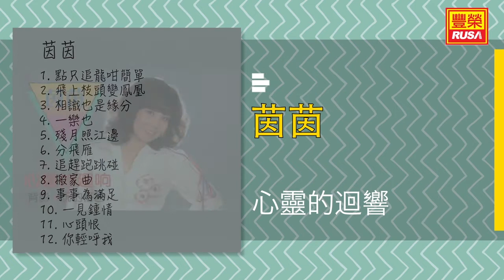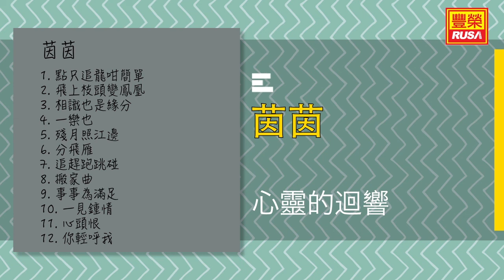茵茵 - 心靈的迴響 - [Original Music Audio]